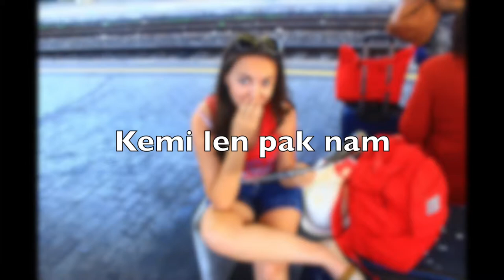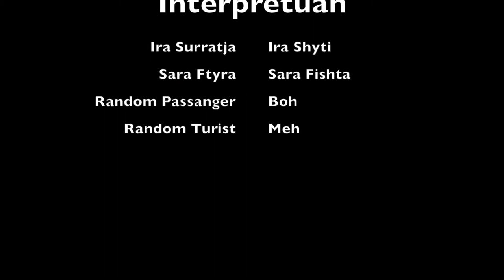When in Italy … Ira and Sara